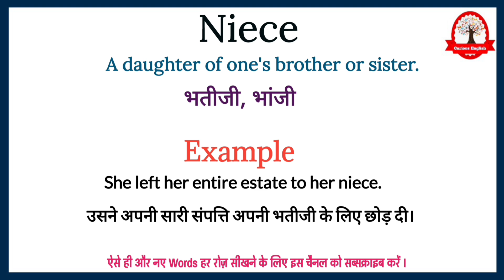Niece meaning in hindi | Niece का मतलब क्या होता है | English to Hindi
Niece का मतलब

Niece का अर्थ / मतलब:भतीजी

परिभाषा:
English: The daughter of one's brother or sister, or the daughter of one's spouse's brother or sister.
हिंदी: भाई या बहन की बेटी या पति/पत्नी के भाई या बहन की बेटी।

Examples:
1. My niece is studying in Delhi.
2. She is my brother's daughter, my lovely niece.
3. I took my niece to the park.
4. My niece called me on my birthday.
5. She is my sister's daughter, my dear niece.